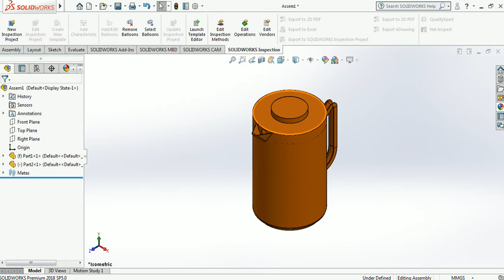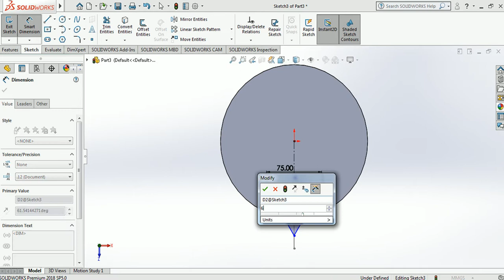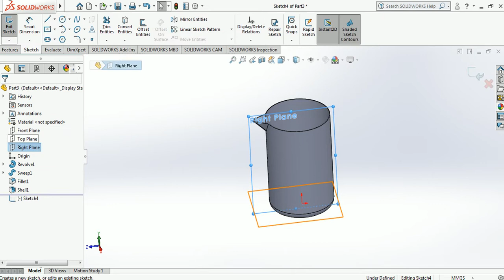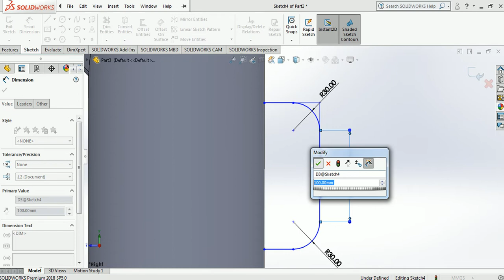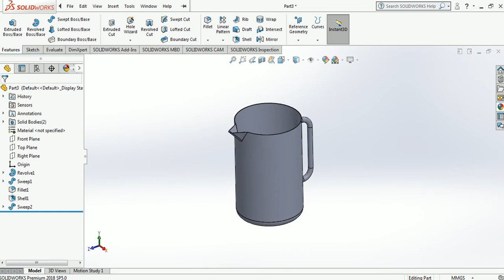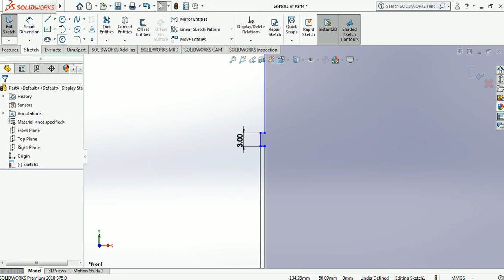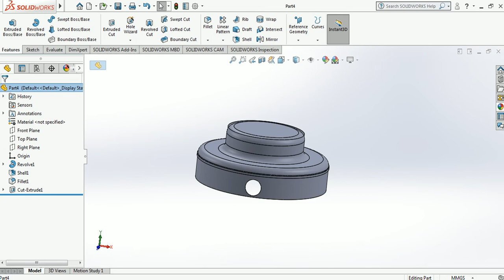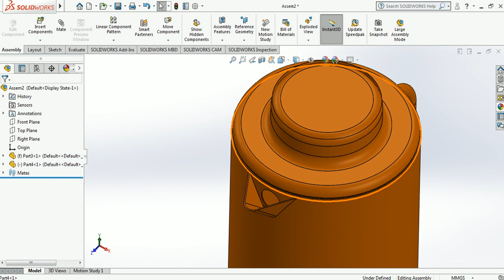HOW TO CREATE A WATER JUG 3D MODEL IN SOLIDWORKS TOOL?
IN THIS VIDEO WE CAN LEARN HOW TO CREATE A WATER JUG 3D MODEL IN SOLIDWORKS TOOL USING REVOLVE, SWEEP, SHELL,FILLET OPTIONS.